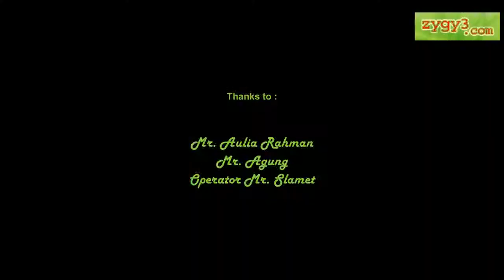Excavator Volvo EC210B Lifting Moving Auger